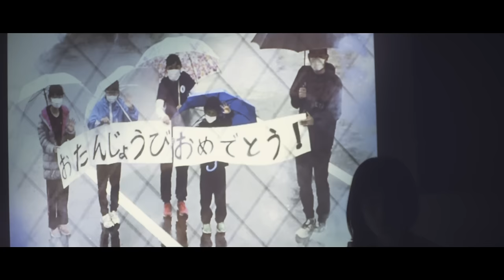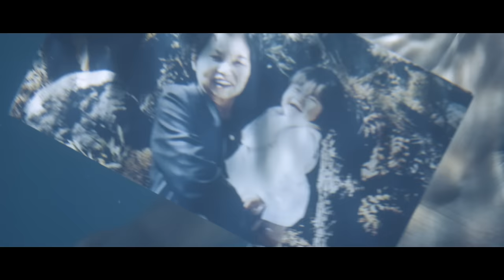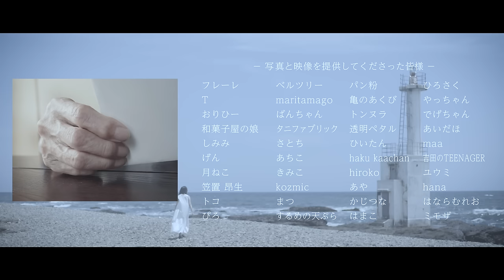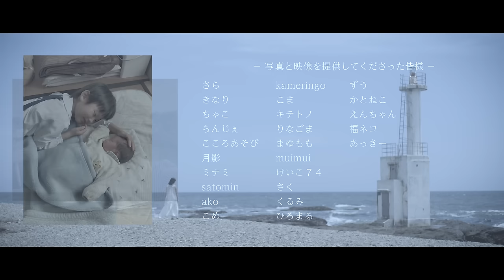フジファブリック 『手』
フジファブリック New Album『I Love You』　発売中

[Package]
・初回生産盤　(CD+Blu-ray)￥4000+税

‹収録曲›
01.LOVE YOU
02.SHINY DAYS
03.赤い果実 feat.JUJU
04.たりないすくない feat.幾田りら
05.楽園　…TVアニメ『Ｄｒ．ＳＴＯＮＥ』第2期オープニングテーマ
06.Dear
07.あなたの知らない僕がいる feat.秦 基博
08.手
09.光あれ

『手』-Music Video Credit-
出演 : 安野澄
監督 : 橋爪駿輝
ディレクター：天野雄太
制作進行：石井博貴
撮影：水兼大作
照明：土屋貴資
編集：本間恵美
スタイリスト : 清水拓郎
スタイリストアシスタント : 矢島みな
ヘアメイク : 古口精樹
ヘアメイクアシスタント : ラファエラ
スペシャルサンクス : 長澤龍太郎
企画協力：FM802
撮影協力：大洗ホテル
制作：イースト・ファクトリー

Special Thanks：今回の企画にご参加頂いた皆様